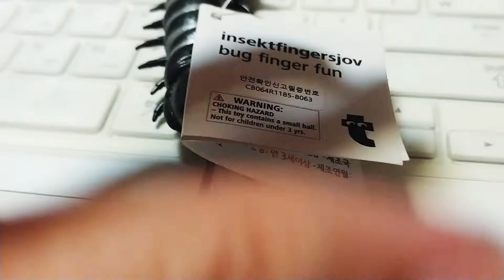대왕지네 고무 피규어 30Cm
왕지네 엽기 고무 피규어입니다.

플리잉 타이거에서 반쪽에 3000씩 구입했습니다.

두마리를 합해주면 한마리가 됩니다.

지네괴수가 생각나서 구입했습니다.^^